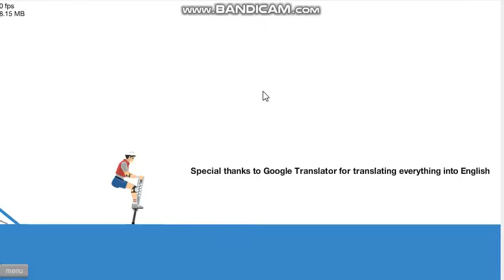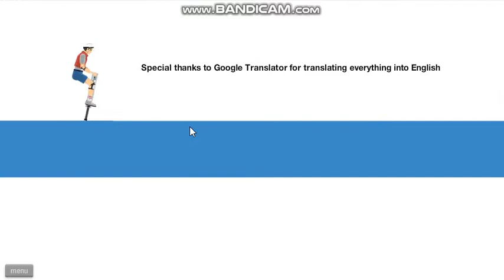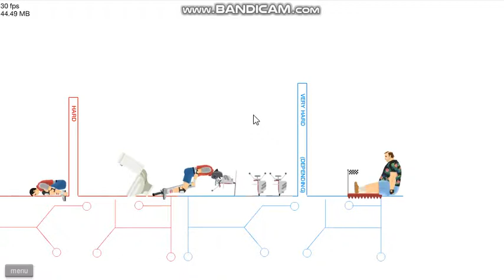im back in action baby